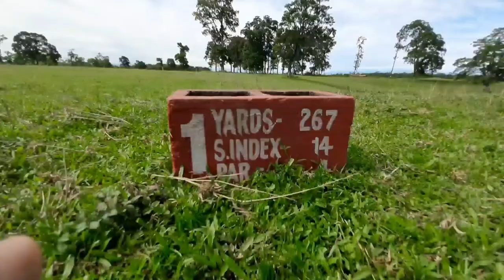কি মজা ঠাই।।।।//Golf Course// Samdang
Golf Course,  it is a private property of Samdang TE garden.

1. Music: Sweet
    Musician: LiQWYD

2. Song- Heros Tonight (feat. Johnning)
    Artist- Janji

3. Song-  On & On